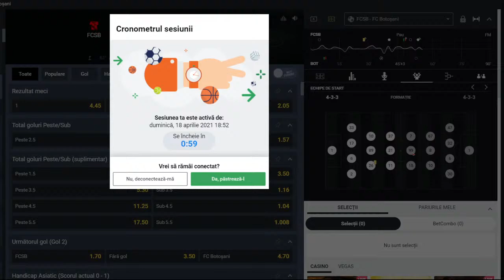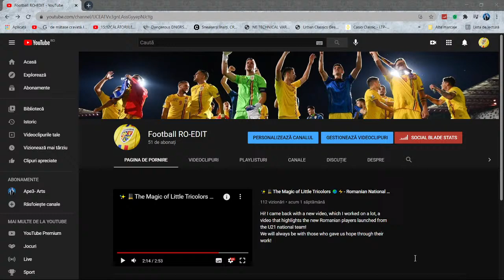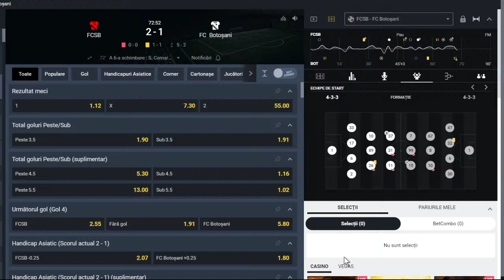📻Live Stream⭕️ ⚽️ FCSB - FC Botosani⚽️ (18.04.2021) Play-Off a doua REPRIZA!!